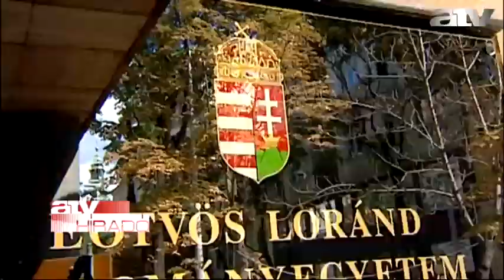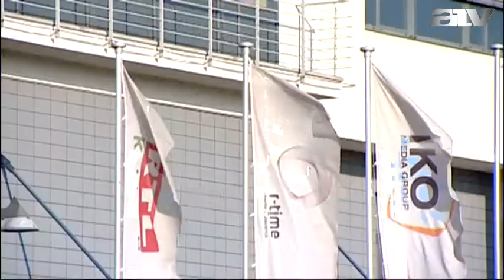Reggeli híradó 08:00 - 2014.10.08.